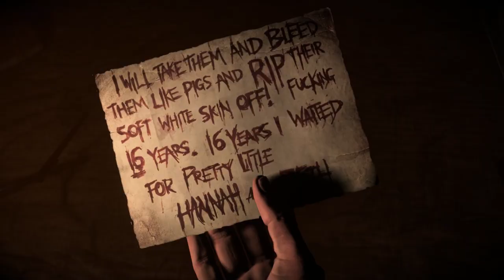The First One Falls - Until Dawn #3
Today I played the 3rd episode of Until Dawn where our first character falls, although I feel like I didn't have much of a choice...